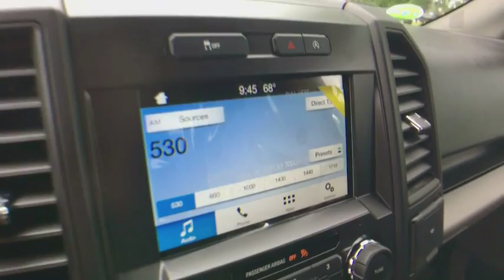2018 Ford F-150 Brattleboro, Bellows Falls, Keene, Claremont, Greenfield, VT 8263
Shadow Black N 2018 Ford F-150 available in Brattleboro, Vermont at Faith's Ford Brattleboro. Servicing the Bellows Falls, Keene, Claremont, Greenfield, VT area.

Shadow Black 2018 Ford F-150 XL 4WD 10-Speed EcoBoost 3.5L V6 GTDi DOHC 24V Twin Turbocharged 4WD.brbrRecent Arrival!